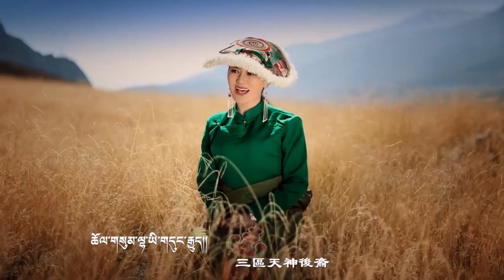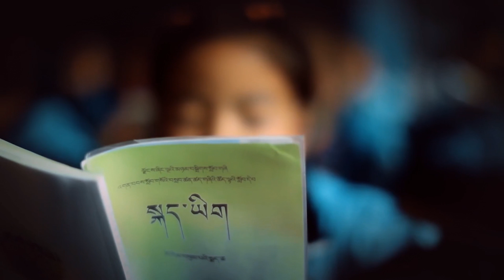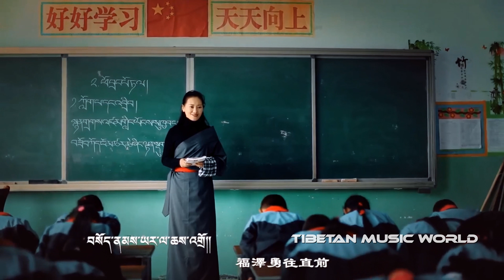Tsering lhamo - སེམས་ཀྱི་སྨོན་བཟང་། | 2018 才让拉毛 《心中的祈祷》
‎Tibetan song སེམས་ཀྱི་སྨོན་བཟང་། ཚིག ལྷ་རྩེའི་ཁུ་བྱུག དབྱངས། རིན་ཆེན་འབུམ། གཞས་མ། ཚེ་རིང་ལྷ་མོ།
藏族歌手才让拉毛 藏歌《心中的祈祷》Prayers in the heart